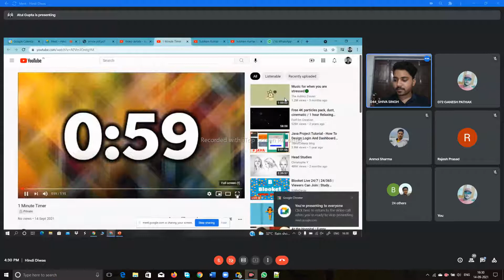HINDI DIVAS EX TEMPORE SPEECH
TATKALIK BHASAD